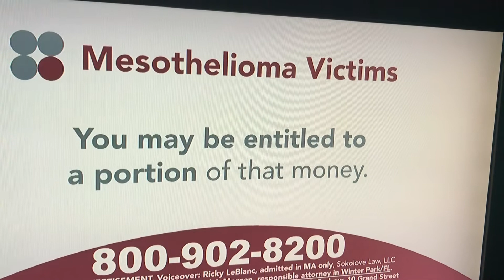Diagnosed With Mesothelioma Commercial